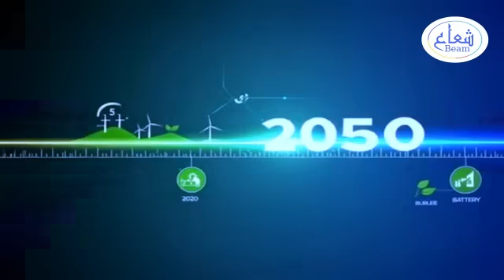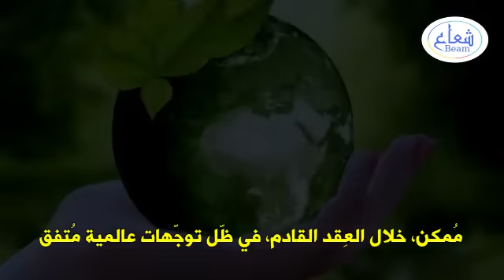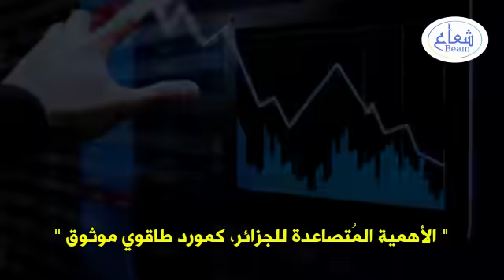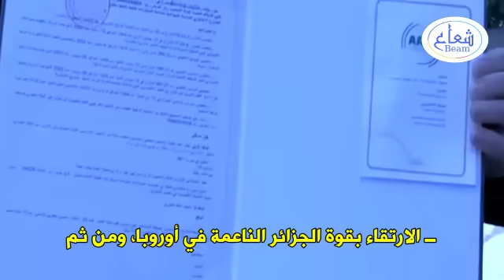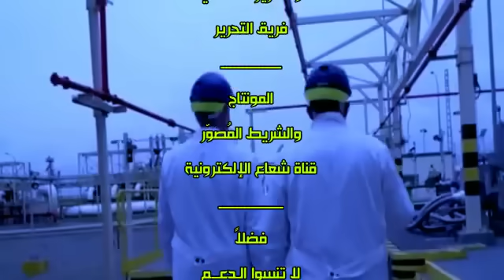الضوء الجزائري الأخضر يصل أوروبا عبر تونس ! ما هو مشروع ميدجين العملاق ؟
ما هي حقيقة الضوء الجزائري الأخضر الذي ينطلق قريبًا، من أرض الجزائر، ويصل أوروبا عبر تونس!

ما هو مشروع ميدجين العملاق للربط الكهربائي بين الجزائر وأوروبا؟

هل يحل أزمة الطاقة في أوربا، ويُنظّف المُدن الأوروبية من ظاهرة الضباب الدخاني، ويخفض البصمة الكربونية في دول الاتحاد الأوروبي؟

تونس الجزائر اليوم:
في أهم أخبار الطاقة والكهرباء، انطلاق مشروع ميدجين العملاق للربط الكهربائي بين الجزائر وأوروبا، مرورًا بتونس.. إنه المشروع الأكبر لنقل الطاقة النظيفة، بين الجزائر وأوربا.

📍 تابع معنا الحقائق الكاملة عن:

مشروع الربط الكهربائي بين الجزائر وتونس وأوروبا

الطاقة الشمسية الجزائرية ودورها في تصدير الكهرباء الخضراء

ماذا يعني "الضوء الأخضر" في سياق مشروع ميدجين؟

كيف يمكن لهذا المشروع أن يجعل الجزائر مركزًا عالميًا للطاقة المتجددة؟

ما هي عوائد هذا المشروع على أوروبا، في تنظيف البيئة من التلوث، وخفض البصمة الكربونية؟

في هذا الفيديو نكشف كل التفاصيل حول مشروع ميدجين Medgrid الذي قد يغيّر مستقبل الطاقة في شمال إفريقيا وأوروبا! ⚡🌿

الفصول:
00:10 الـــمُــــقــــدّمـــــة
00:47 ما هو ميدجين ؟
02:01 المُنفّذ " زيرو " والمرور عبر تونس
03:34 عوائد هائلة للجزائر
05:40 ضوء نظيف ومُستدام
07:12 الــخــاتــمـــة